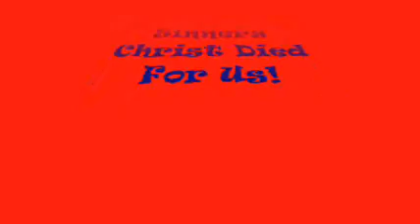Janis Joplin Mercedes Benz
Song sung by Janis Joplin about my favorite car and my favorite Lord